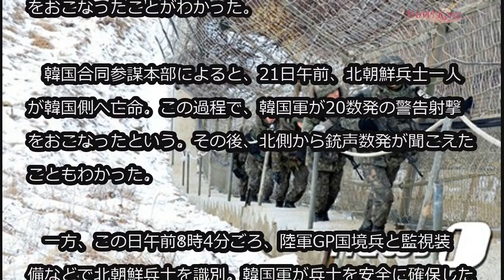北朝鮮兵士の亡命で20数発の警告射撃＝韓国軍 (12/21)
北朝鮮兵士の亡命で20数発の警告射撃＝韓国軍

北朝鮮兵士が亡命する過程で、韓国軍が20数発の警告射撃をおこなったことがわかった。

　韓国合同参謀本部によると、21日午前、北朝鮮兵士一人が韓国側へ亡命。この過程で、韓国軍が20数発の警告射撃をおこなったという。その後、北側から銃声数発が聞こえたこともわかった。

　一方、この日午前8時4分ごろ、陸軍GP国境兵と監視装備などで北朝鮮兵士を識別。韓国軍が兵士を安全に確保した。